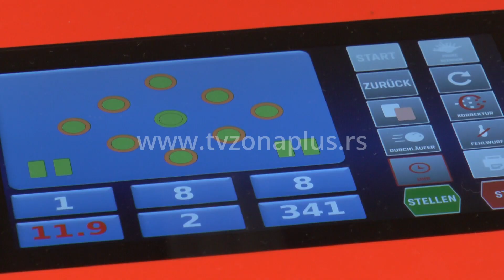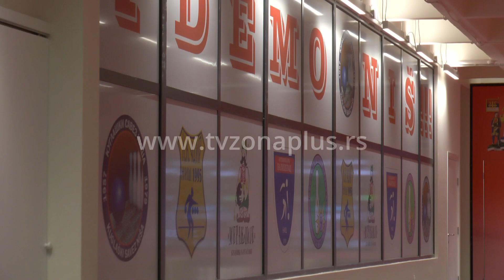SVETSKI PRVACI KUGLANJA NA PRIPREMAMA U NIŠU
Muška i ženska kuglaška reprezentacija Srbije u Nišu se spremaju za Svetsko prvenstvo u Slovačkoj maja ove godine. Selektor muške reprezentacije Vilmoš Zavarko, inače najbolji kuglaš sveta,  kaže da SC “Čair” jedini ima kuglanu svetskog ranga. Očekuje da igrači postignu najbolje rezultate.